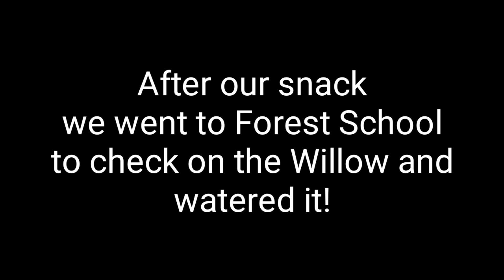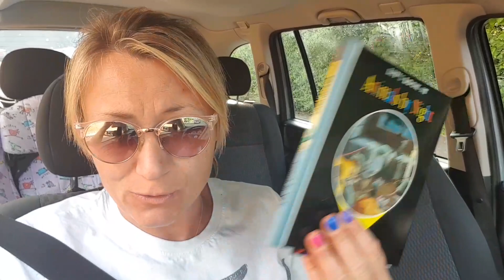THURSDAY VLOG - Outdoor Classroom Day!